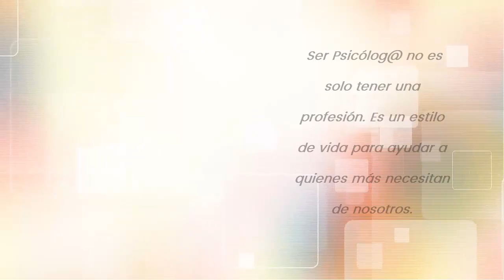FELIZ DÍA DEL PSICÓLOGO 2020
Felicidades a todos los Psicólogos
30 de abril 2020

Ser Psicólog@ es ir más allá de lo que nos dicen las palabras, los silencios, los trazos, las expresiones. Es ir más allá de lo que todos vemos.

Recuerda que conectar con otra alma es un acto de amor y libertad.